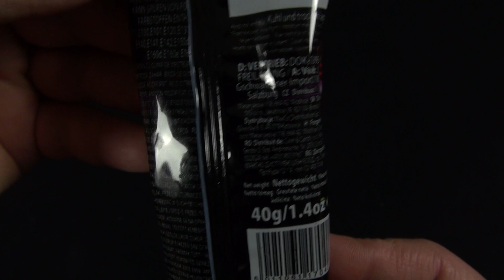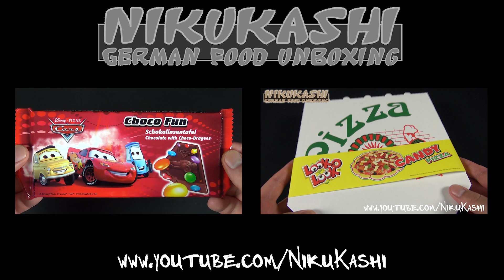GUM POWDER - Bubble Gum